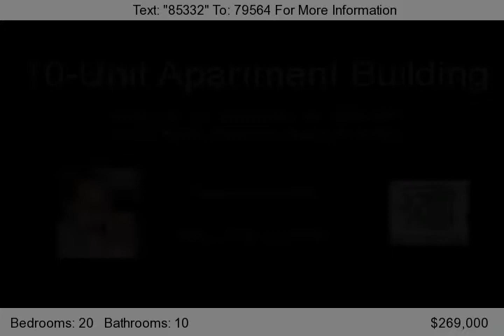612 8th Street, West Palm Beach, FL 33401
10-unit apartment building, all 2/1 units, currently vacant, potential income $6,500.00 month.     Fenced corner lot with nice landscaping, and plenty of parking.     All units are large and have central a/c and washer/dryer hook up.      Bldg needs approx. $100K in remodeling, including a roof.    This property is not listed.      Current real estate tax rate is low because of non-profit exempti...